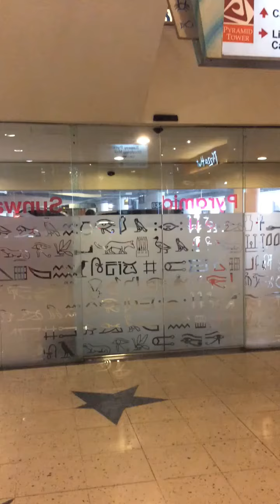Group 4: Nichii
Group members : Shamitha Sri, Triza, gayathiri and Dhinu